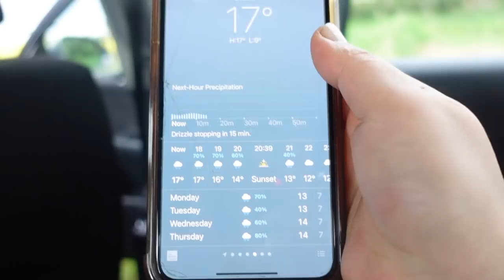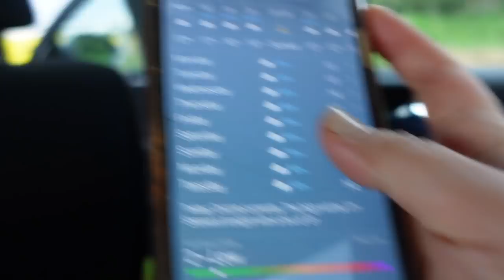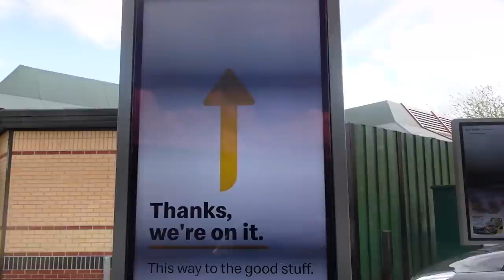Lashes By Omi Gurung, Nepali Mother’s Day + Tori Bari Photo Shoot 💛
Hey guys, OPEN ME!
Thank you for coming back to watch my video again.
MENTIONED:
LashesbyOmiGurung:
MY NEW CAMERA:
•Sony Vlog camera ZV-1 | Digital Camera
•Sony GP-VPT2BT Handgrip
•SanDisk Extreme PRO 128 GB SDXC Memory Card
FAQ:
•Apple Watch
Vlogged & Edit by urs truly SUNUK

​​ #​NEPALIMOTHER'SDAY NEPALIVLOG​​​​​​ NEPALIMUM​​​​​​​​​ ​​ NEPALIYOUTUBER​​​​